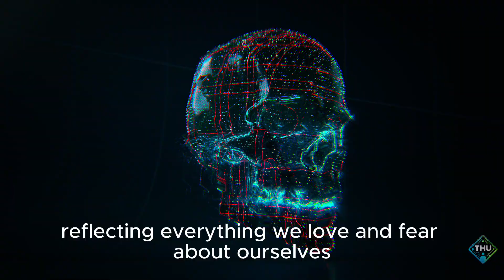The Rise of Humanoid Workers – The Human Upgrade Begins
Humanoid robots are no longer science fiction.

They work beside us, learn from us — and might one day replace us.

In this documentary-style video, I explore:
- The dawn of synthetic labor: How AI-powered humanoid robots became real workers
- Real-world applications: Humanoid robots in hospitals, factories, and offices
- The ethical dilemma: Can a machine have empathy? What does it mean to be human?
- The future of Human 2.0: Where biology meets technology

This is not a distant future. This is happening NOW in 2025.

Companies like Tesla (Optimus), Figure AI, Boston Dynamics, and others are deploying humanoid workers in real industries. They don't get tired, don't make mistakes, and learn every single day.

But this raises profound questions:
- Will humanoid robots take our jobs?
- Should machines with empathy be treated differently?
- Are we witnessing the end of human labor—or the beginning of human evolution?

Welcome to The Human Upgrade.

- AI & Artificial Intelligence
- Humanoid Robotics & Automation
- Longevity Science & Human Enhancement
- Space Technology & Future Innovations

⏱️ TIMESTAMPS:
0:00 - Intro: The Silent Factory
0:35 - The Dawn of Synthetic Labor
1:25 - The Human Upgrade at Work
2:15 - The Ethical Dilemma
2:55 - The Human Future
3:15 - Outro

[Buraya 2. video gelince link koyacaksın]